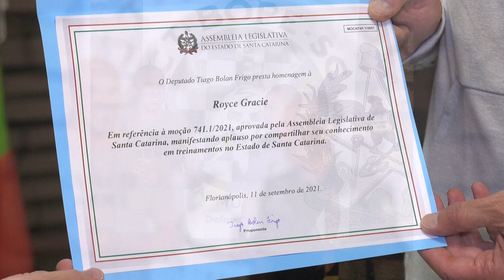É Notícia - Royce Gracie é homenageado pela Assembleia Legislativa SC - 13/09/21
Royce Gracie, um dos maiores atletas de todo mundo foi homenageado pela Assembleia Legislativa de Santa Catarina. Uma Moção de Aplausos foi apresentada em reconhecimento aos serviços prestados por ela a instituições de segurança do mundo inteiro e aqui, em Santa Catarina.